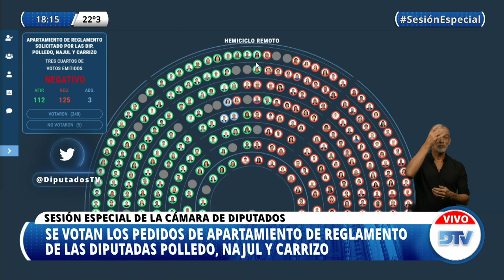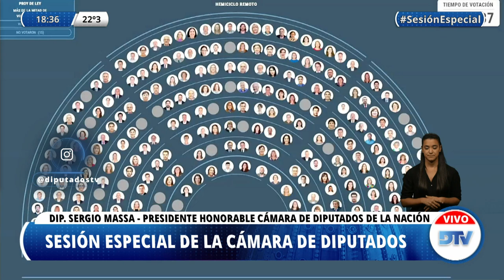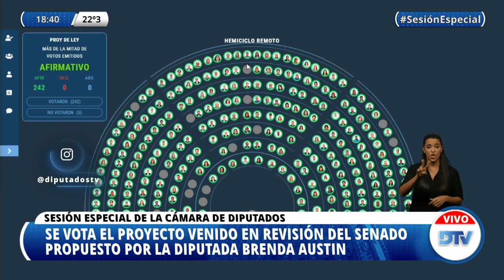SESIÓN COMPLETA 1ra. Parte: H. Cámara de Diputados de la Nación - 27 de marzo de 2021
SESION ESPECIAL SOLICITADA POR EL SR. DIPUTADO MÁXIMO KIRCHNER Y OTRAS/OS.
A fin de considerar:
1)Orden del Día 361. Proyecto de ley. Impuesto a las Ganancias -Ley 20.628, t.o.2019 -. Modificación del artículo 30, sobre deducciones. (6960-D-2020).
2)Orden del Día 360. Proyecto de ley de Régimen de Sostenimiento e Inclusión Fiscal para Pequeños Contribuyentes. (0017-PE-2020).
3)Orden del Día 359. Proyecto de ley por el cual se modifican distintas disposiciones de la ley 26.912 y sus modificatorias, sobre el Régimen Jurídico para la Prevención y el Control del Dopaje en el Deporte. (0018-PE-2020).
4)Orden del Día 335. Ley para la Implementación de la Educación Ambiental Integral en la República Argentina. (0010-PE-2020).